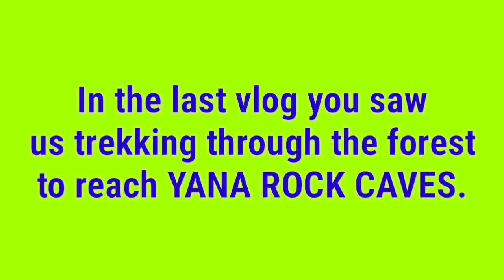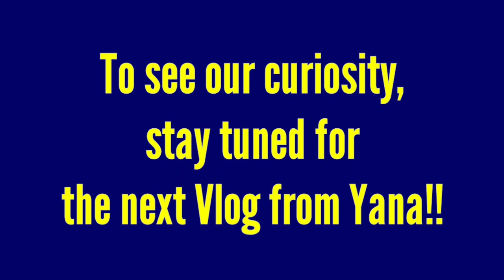GOT BITTEN BY LEECHES?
Yana | Sirsi | Vlog 5 |

Hey guys we are back with another vlog from our Sirsi Trip. This vlog is about RANK trekking through the forest again. Watch the vlog to see if we got bitten by leeches?

Most importantly
BE COOL!
ENJOY YOURSELF!